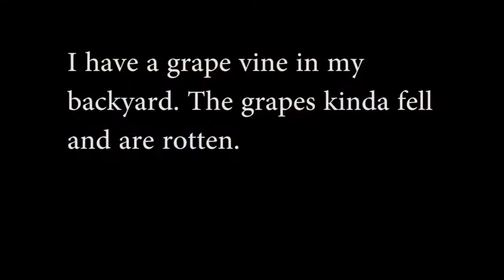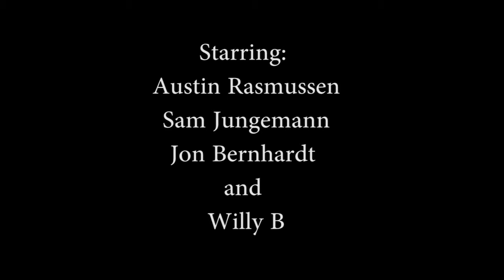The Grey 2:The Beige-enning Part 2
Part 2 of 2. We're so sorry.